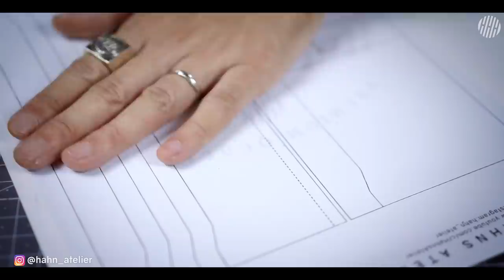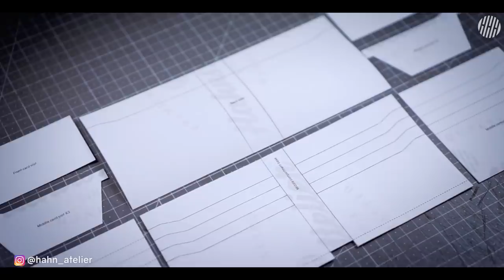Why are handmade leather wallets expensive? | Leathercraft DIY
► LEATHER
Exterior : WALPIER - Art. Cocco gator. 0.9 mm (2oz)
Interior : WALPIER - Art. Buttero. natural 0.6 mm (1oz)

We can get 2 free extra months through this link.